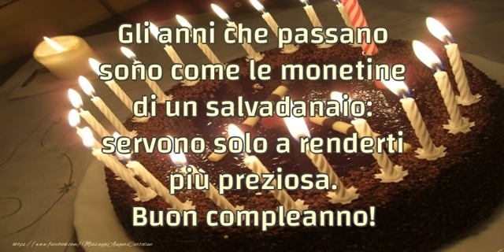Buon compleanno!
Gli anni che passano sono come le monetine di un salvadanaio: servono solo a renderti più preziosa. Buon compleanno!